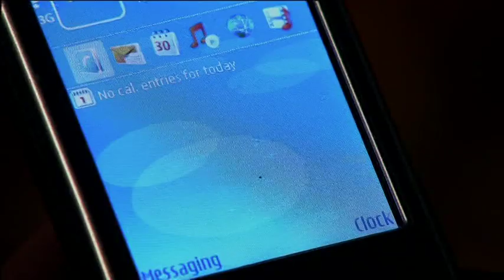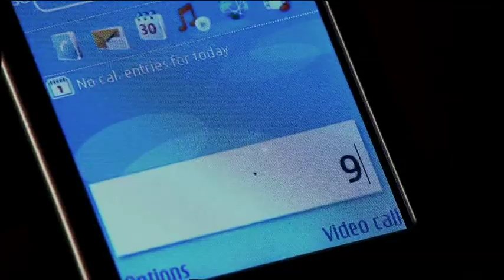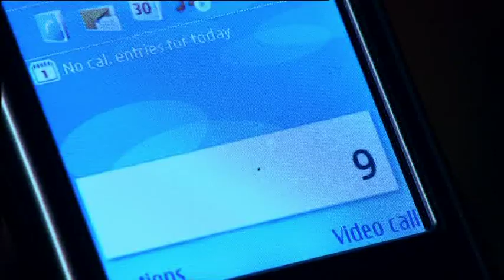Barkingbob Coronation Street Crash